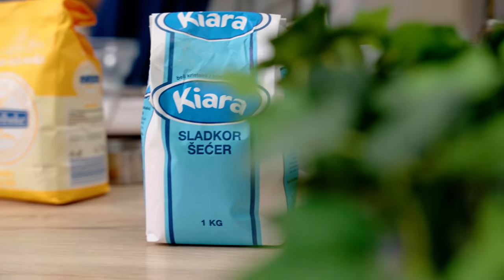Sladka akademija s Sašem: Spekkoek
Spekko ... kaj? 🤣😅 Mogoče bo lažje, če tole torto imenujeno kar ✨ torta tisočerih plasti ✨. Kremna masa, ki jo postopoma sestavljamo in pečemo v pekaču, se na koncu spremeni v sočno torto, ki bo očarala vsakogar. 😋🤩 Morda veš, iz kje izhaja tale edinstvena sladica? Zapiši v komentar! 👇

SESTAVINE:
450 g masla sobne temperature
400 g sladkorja
10 jajc
2 žlički vanilijinega ekstrakta
250 g moke
½ žličke soli
2 žlički cimeta
žlička kardamoma
¼ žličke mletih klinčkov
¼ žličke muškatnega oreščka
50 g stopljenega masla za mazanje

POSTOPEK:
Pečico segrejemo na 160 °C in pripravimo okrogel pekač z 20 cm premera. Pekač premažemo z maslom ali oljem.
Jajca ločimo na beljake in rumenjake.
Maslo sobne temperature narežemo na kocke in ga damo v skledo mešalnika.
Maslo stepamo 1-2 minuti z lopatastim nastavkom, da ga zmehčamo.
Nato v dveh korakih dodamo 200 g sladkorja. Ko je sladkor vmešan, povečamo hitrost stepanja. Stepamo 3-4 minute, da dobimo svetlo in rahlo maso.
K masleni masi postopoma dodajamo rumenjake. Ko so vsi rumenjaki vmešani in je masa enotne barve, dodamo še vanilijin ekstrakt.
Masleno maso prestavimo v večjo skledo in jo postavimo na stran.
Skledo mešalnika dobro očistimo in vanjo damo beljake. Beljake stepamo toliko časa, da se pričnejo peniti nato postopoma dodajamo 200 g sladkorja. Beljake stepemo do čvrstih vrhov.
Pripravimo moko in jo zmešamo s soljo.
K masleni masi izmenično dodajamo stepene beljake in moko. Vmes dobro premešamo, da dobimo enotno maso.
Maso za kolač razpolovimo in v eno polovico vmešamo cimet, kardamom, klinčke in muškatni orešček.
Pričnemo z zlaganjem kolača v pekač. Začnemo s tremi žlicami začinjene mase, ki jo enakomerno razporedimo po površini.
Pekač damo v ogreto pečico in na rešetko, ki jo postavimo malo višje od sredine. Prvo plast kolača pečemo 8-10 minut brez ventilacije. Pečenost preverimo tako, da s prstom nežno pritisnemo na površino biskvita. Biskvit se ne sme vdreti.
Med peko prve plasti stopimo 50 g masla, ki ga bomo uporabili za premaz med plastmi kolača.
Čez prvo pečeno plast pokapamo stopljeno maslo in čez nažličkamo maso brez začimb. Maso enakomerno zravnamo in vrnemo pekač v pečico. Pečemo 6-8 minut.
Postopek ponavljamo dokler nam ne zmanjka mase. Vsaka nova plast se bo hitreje spekla, saj bo kolač vsakič malo višji in bližje gornjemu grelcu.
Ko je kolač pečen ga ohladimo pri sobni temperaturi, nato ga zavijemo v folijo in prestavimo v hladilnik za čez noč.
Postrežemo ga naslednji dan pri sobni temperaturi.

0:00 Uvod
0:41 Sestavine
0:49 Maslena krema
2:06 Meringa
3:13 Zlaganje kolača
6:40 Končni izdelek
6:51 End screen